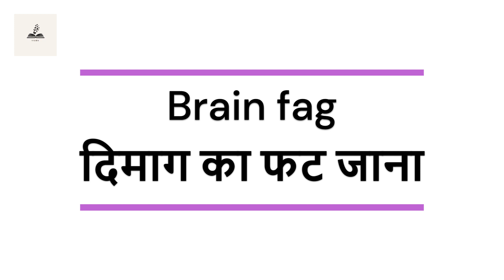English to Hindi translation of Disease Name (Alphabet B)( बीमारियों के नाम हिंदी और अंग्रेजी में )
Bone disease
Brain fag